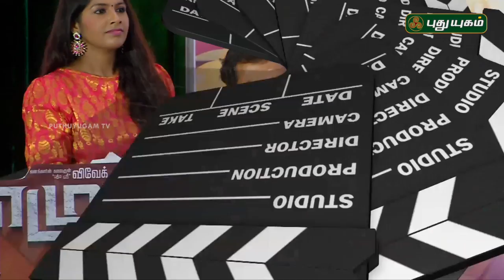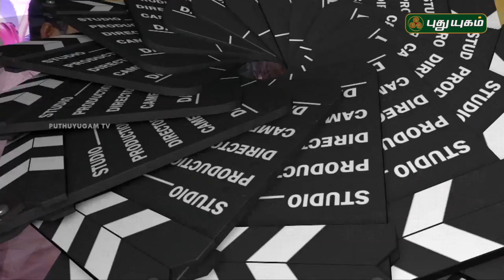Red Carpet | 01/09/2018 | PuthuyugamTV